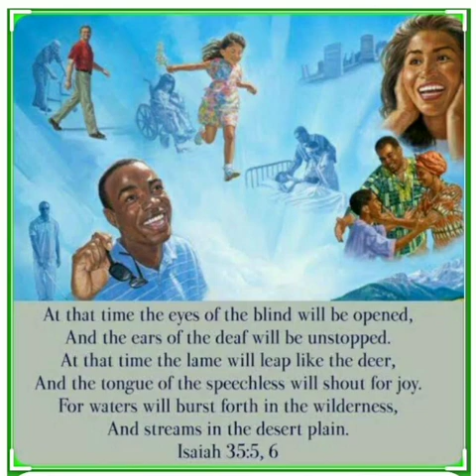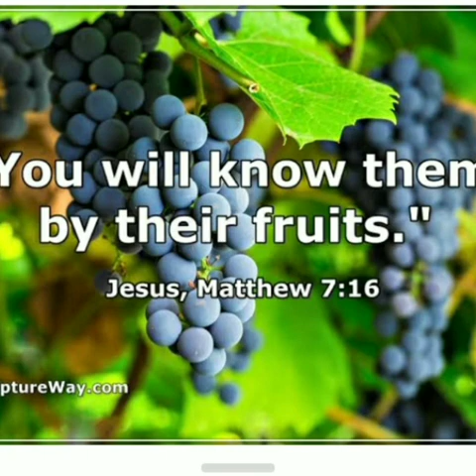செயல்கள் பேசட்டுமே!!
3rd Week Advent, Wed. Fr. Vincent.